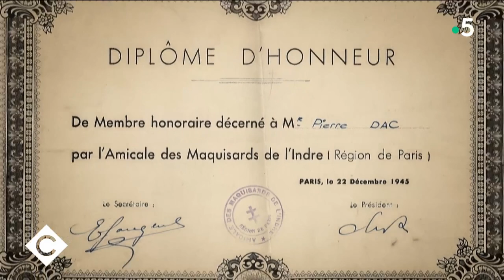Pierre Dac, le roi des loufoques - L’Oeil de Pierre Lescure - C à Vous - 14/04/2023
L’Oeil de Pierre - Pierre Dac, le roi des loufoques

“Les temps sont durs, votez MOU !” c’était le slogan de Pierre Dac. Un documentaire présente sa vie et sera disponible la semaine prochaine sur France 5.